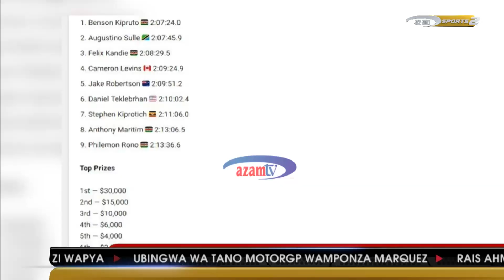Mwanariadha wa Tanzania avunja rekodi Canada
Mwanariadha wa Tanzania, Augustino Sulle kutoka Manyara, amevunja rekodi ya taifa ya marathon iliyokuwa ikishikiliwa na mkongwe Juma Ikangaa tangu mwaka 1989.

Sulle ametumia saa 2 dakika 07 na sekunde 45 nukta 9 kwenye mashindano ya Toronto Waterfront Marathon huko Canada na kushika nafasi ya pili nyuma ya mtoto wa nyumbani , Cam Levins, ambaye naye amevunja rekodi ya nchi yake.